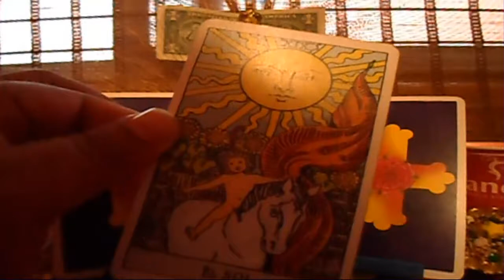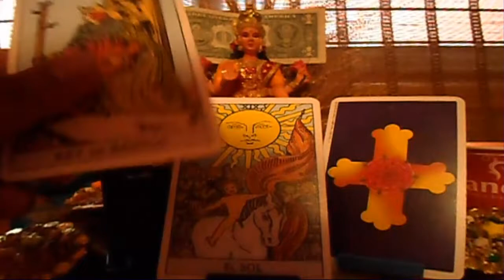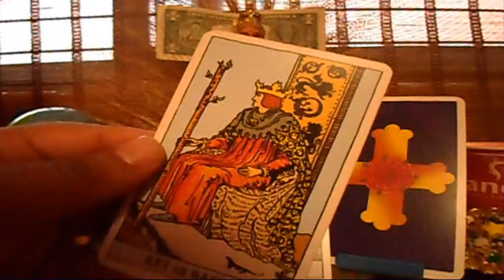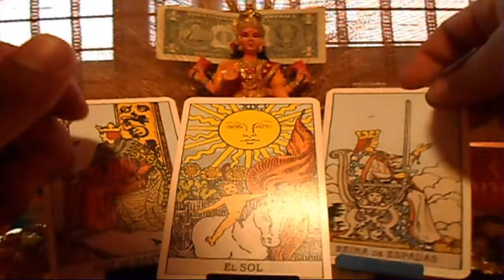CAPRICORNIO - Horóscopo semanal- DEL 21 AL 27 de Mayo - Tienda Esotérica lanza de luz - URIEL